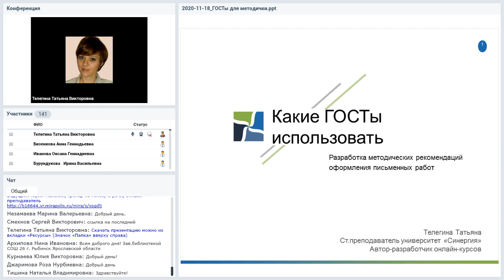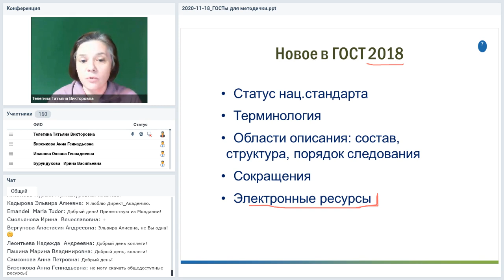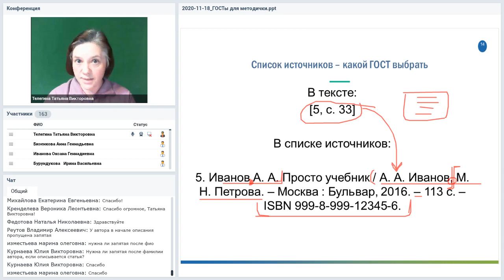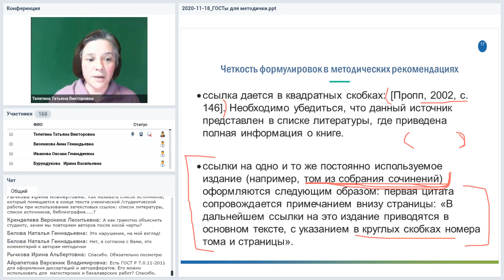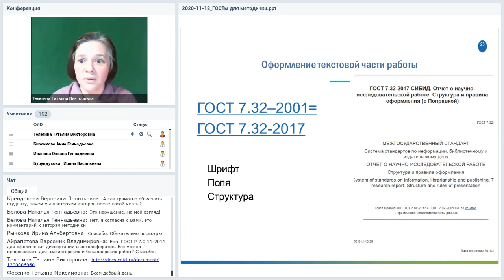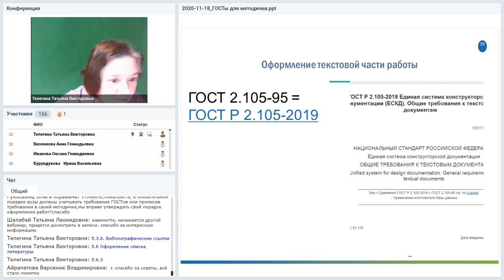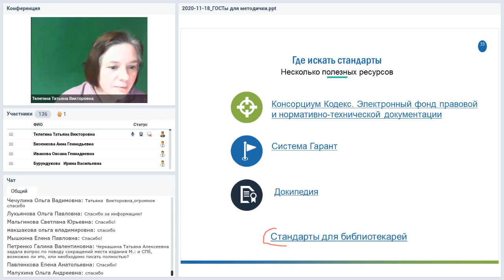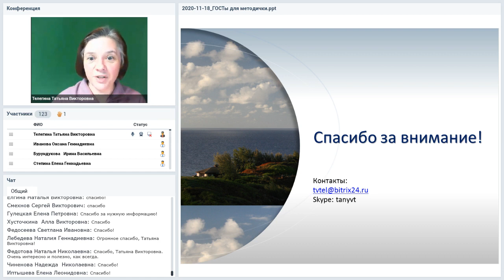Разработка методических рекомендаций оформления письменных работ Какие ГОСТы использовать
Вебинар
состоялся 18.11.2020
Ведущая вебинара:

Обзор ГОСТов, которые используются при составлении методических рекомендаций по написанию студенческих, магистерских работ, курсовых проектов и ВКР. Откуда берутся требования к оформлению текста, таблиц и рисунков, чертежей. Какие «библиографические» ГОСТы берутся за основу разработки требований к оформлению ссылок, списков источников.